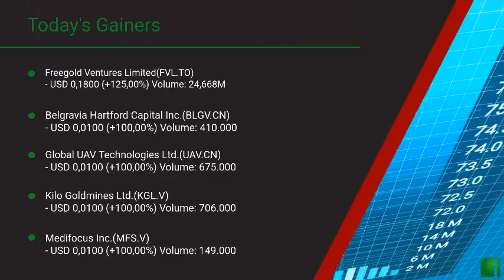InvestorChannel's Canadian Stock Market Update for Wednesday, May 06, 2020 16:04 EST